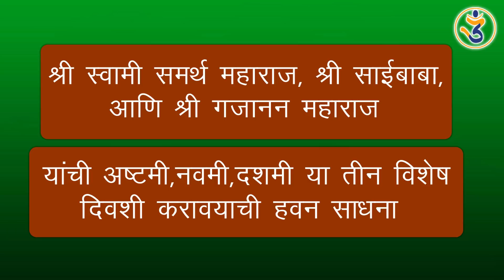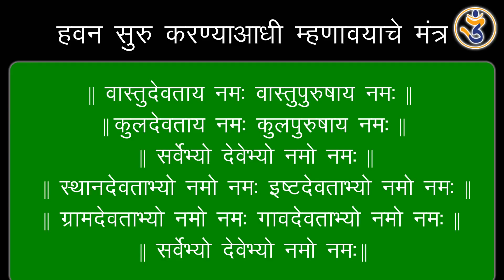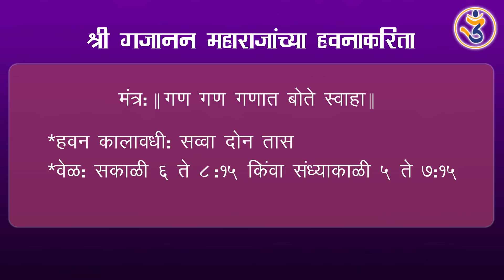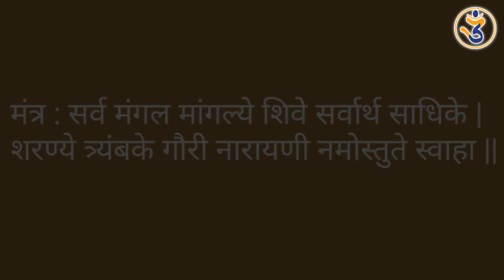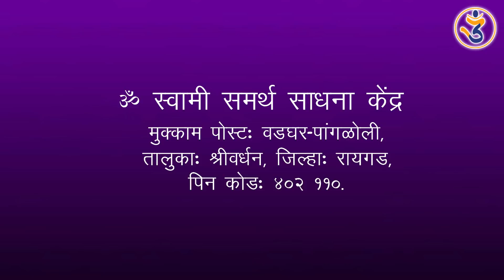"श्री स्वामी समर्थ, श्री साईबाबा, श्री गजानन महाराजांचे तीन दिवसीय विशेष अनुष्ठान"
* सात दिवसांचे सात रंग आणि साधना